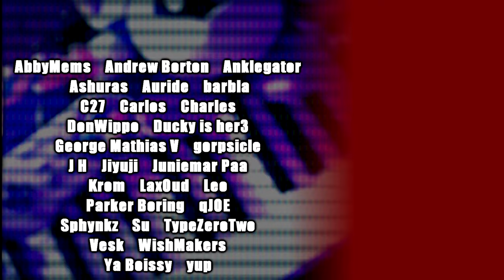♪ Kuon (クオン) Keytar Cover - Rebirth, Immortal Advent | Under Night In-Birth 2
This is my Keytar cover of Kuon's theme from Under Night In Birth 2.. Rebirth, Immortal Advent is such a cool new track from UNI and I wanted to put my own spin on it. I used my Yamaha DX reface and Roland MC 101 to create this song.